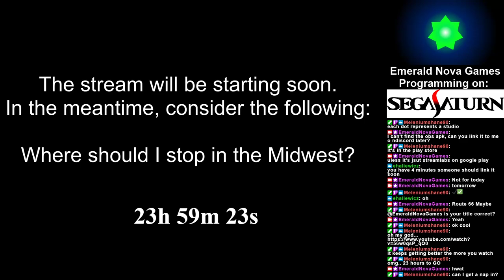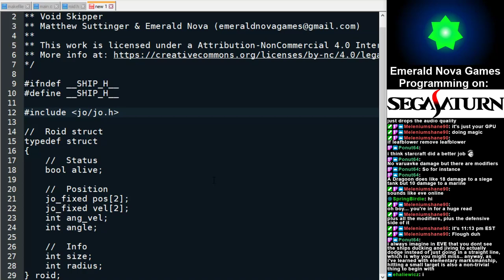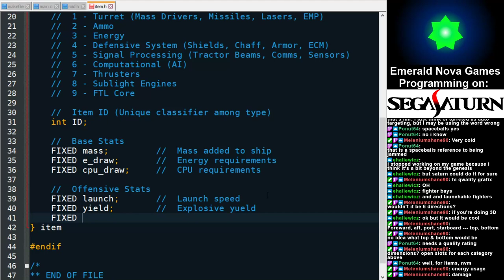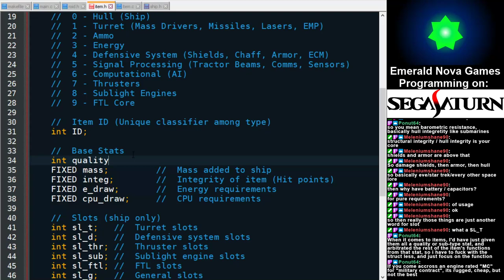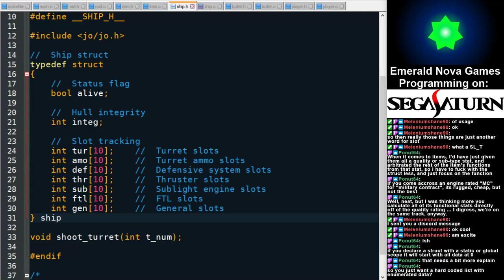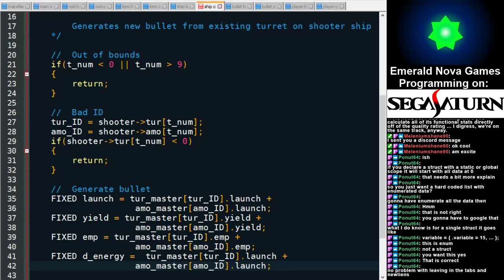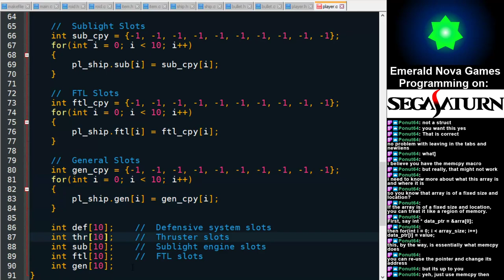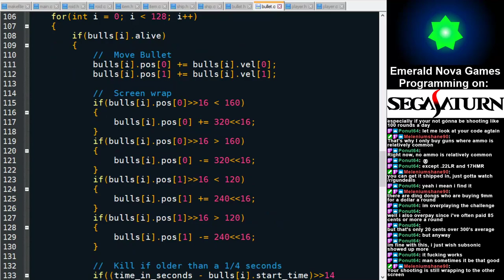[Sega Saturn Programming] Void Skipper - 003 - Stats and Design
Quick stream where I implement basic stats for ships and items and test the implementation on roids.